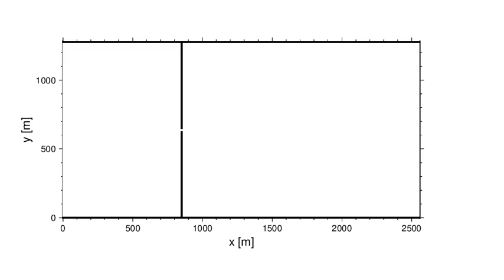Vorticity produced for BG model jet tutorial